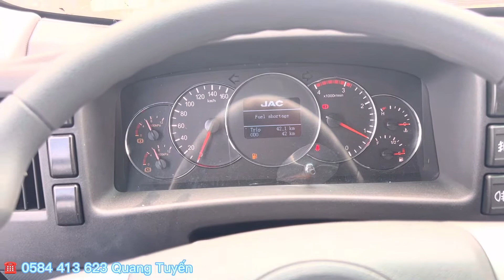✅Chi tiết xe tải JAC N800s 8.1 tấn thùng kín Inox 7.6 mét 1 cửa hông| Giá xe JAC N800 tháng 08/2022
XE TẢI JAC N800s.PLUS 8.1 TẤN THÙNG KÍN INOX 3 LỚP 1 CỬA HÔNG
Hôm nay, em Tuyến cùng mọi người cùng tham khảo qua mẫu xe tải Jac N800s. Plus phiên bản mới 2022 với thiết kế phiếu mới.
Xe tải Jac N800s thùng kín Inox có tải trọng 8.1 tấn và kích thước lòng thùng dài 7.62 mét, ngang lòng thùng 2.28 mét và cao 2.260 mét. Động cơ trang bị Cummin Mỹ 3.8 lít 4 máy với công suất cực đại 167 mã lực mạnh mẽ, thiết kế Euro 4 dễ dàng vận hành.
Xe tải Jac n800s thùng kín Inox được đóng 3 lớp cách nhiệt  và bảo quản tốt, cùng 1 cặp cửa hông bên phụ giúp cho việc lên xuống hàng hóa thuận tiện hơn.
Mời quý khách ghé CÔNG TY Ô TÔ PHÚ MẪN ĐỒNG NAI - Địa chỉ: 110A Võ Nguyên Giáp, P. Phước Tân, Tp. Biên Hòa, Đồng Nai để xem các mẫu xe tải Jac N800s và N900s mới nhất

HỖ TRỢ MUA XE TẢI TRẢ GÓP CÁ NHÂN VÀ DOANG NGHIỆP
HỖ TRỢ ĐÓNG THÙNG VÀ SỬA THÙNG THOE YÊU CẦU
Holtine/Zalo: 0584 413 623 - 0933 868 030 Quang Tuyến